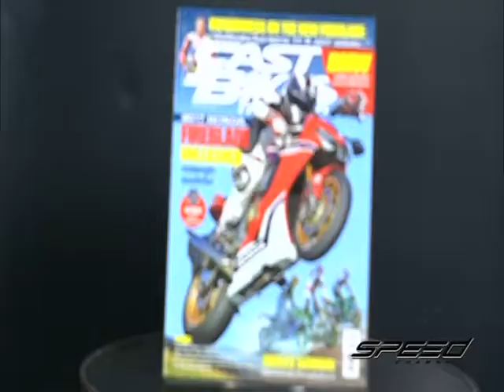Speed Rider OA 06 04 2017 B5